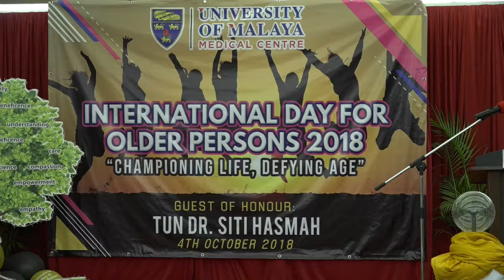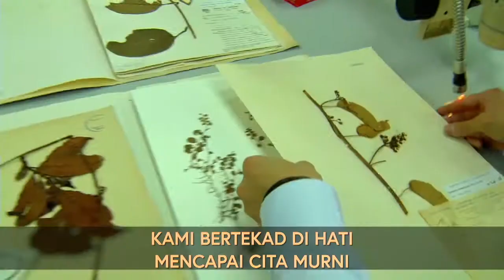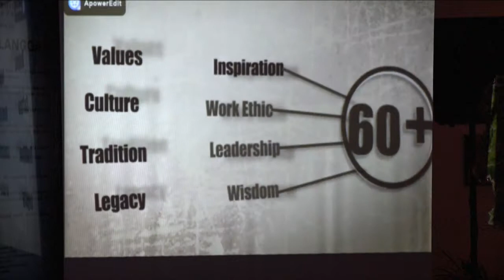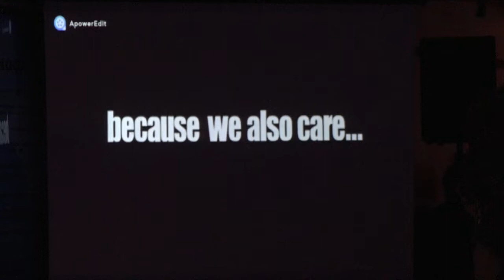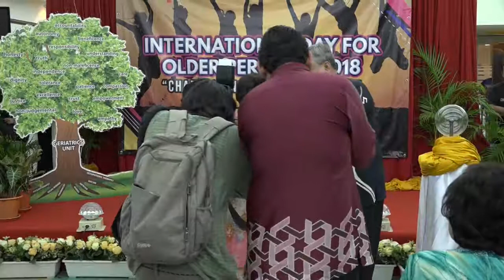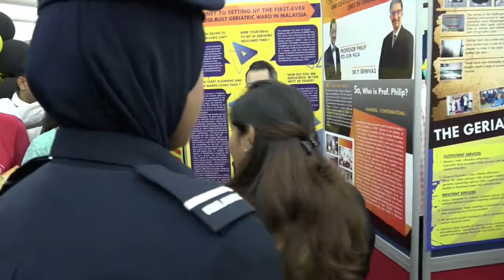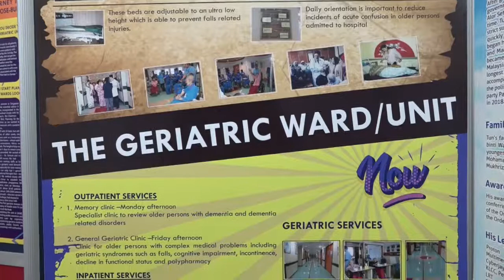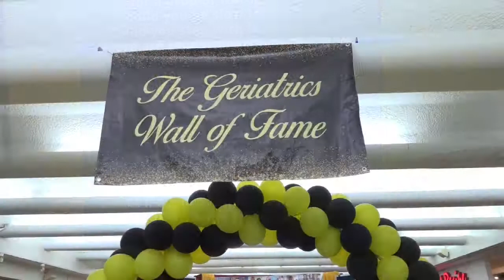International Day for Older Person on 4th October 2018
Officiated by Tun Dr. Siti Hasmah binti Haji Mohamad Ali,  Malaysian Prime Minister Wife